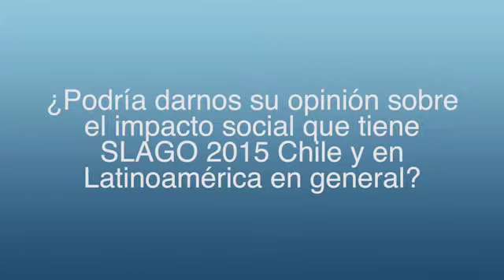Dr.Jorge Gallardo, Presidente Comité Científico SLAGO 2015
ecancer en el "V Simposio Latinoamericano de Gastroenterología Oncológica", Viña del Mar, Chile.